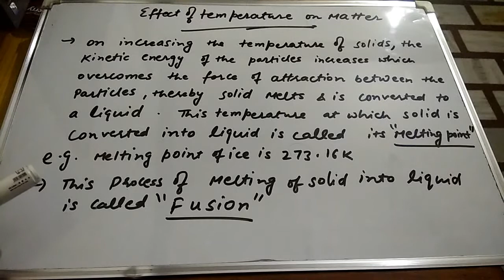Effect Of Temperature On Matter 08 (Hindi)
In this video i have discussed about Effect Of Temperature On Matter.